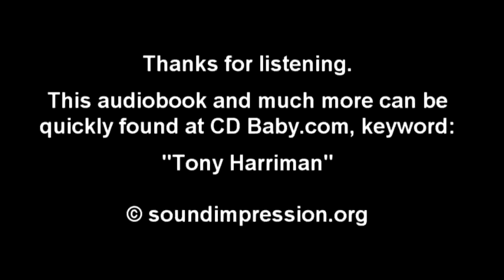Steps to Christ - Sound Impression - Preview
HQ HD available. Excerpts from "Steps to Christ" audiobook on MP3 CD or 3 audio CDs. This preview is four+ minutes of beautiful scenery with a few thoughts from a handful of chapters. Hope you enjoy.  for a direct link to this audiobook, and to listen to more samples.